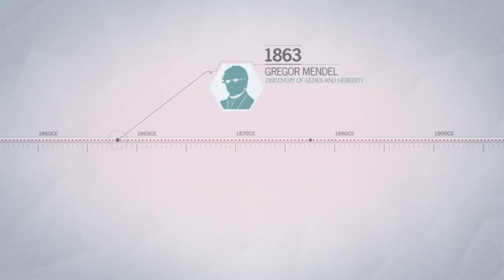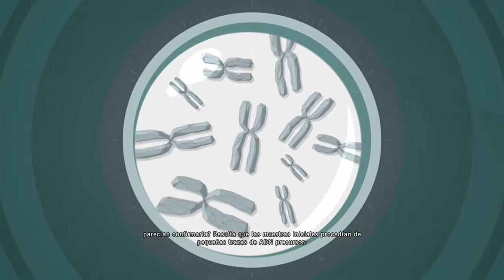"El proyecto Phoenix, la triple hélice y los precursores", Assassin's Creed: Unity [Gameplay]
Un poco de las curiosidades que ya no recordaba de Unity, me puse a jugar un rato para tener el los vídeos en el canal, para que se den un quemón de lo padre que está el juego.